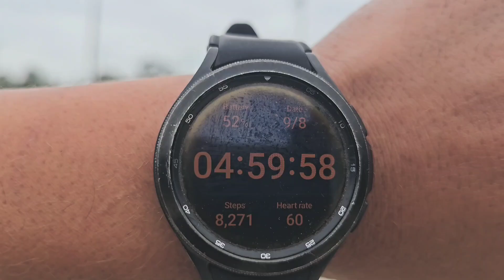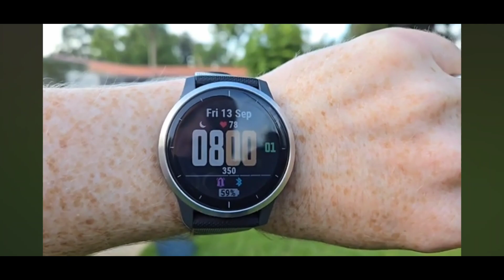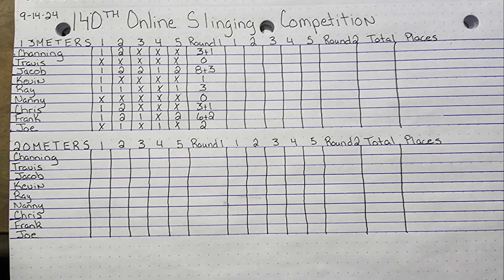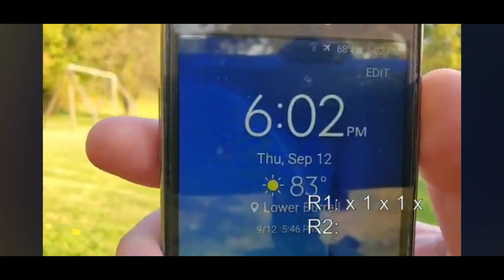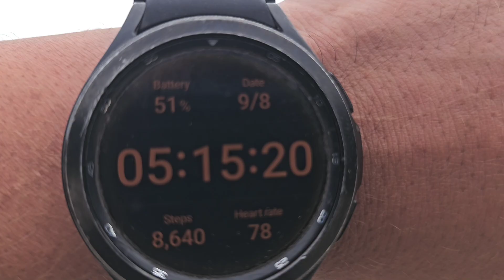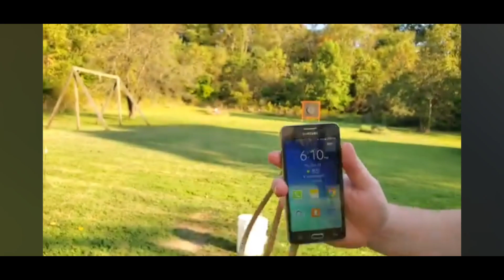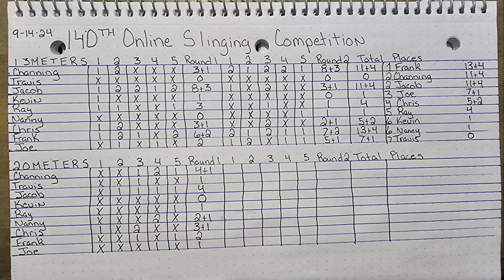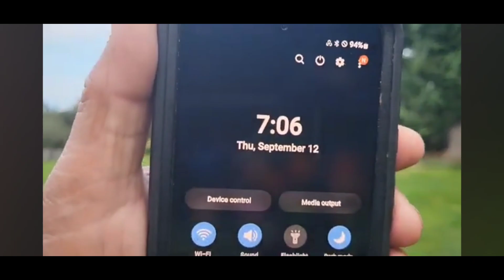Online Slinging Competition 140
Online Slinging Competition 140. This is a weekly slinging competition where slingers all over the world compete for fun, bragging rights ,or sometimes prizes.If you want to be a better slinger I urge you to join there is a link below that will explain all the rules and ways to enter.

If you want a custom made Smiling Sling for yourself this is how you can get your own.

Etsy Shop

Email is always open at